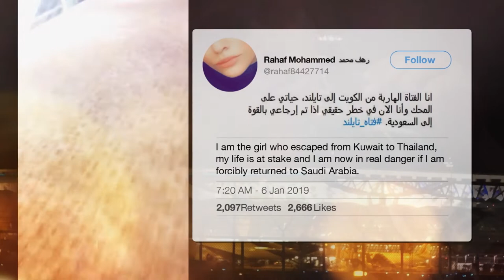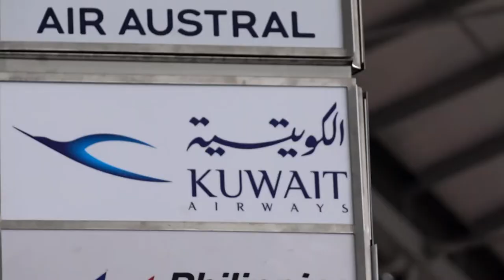Escape From Saudi | Trailer | Available Now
Having renounced Islam, 18 year-old Rahaf Al Qunun made global headlines as she fled Saudi Arabia. This powerful investigation explores the plight of Rahaf and other Saudi women attempting to escape persecution.

When eighteen-year-old Rahaf Al Qunun decided to renounce Islam, an action that is punishable by death in Saudi Arabia, fleeing the country became her only option. As her family slept, she planned her route to Australia. After being stopped in transit in Bangkok, she barricaded herself into a hotel room for several days, making headlines around the world as she shared her plight on social media. ABC Four Corners' Sophie McNeill was the only journalist to join Rahaf in the hotel room she refused to leave without asylum. Exposing the most intimate moments of Rahaf's terrifying journey, along with other women's equally treacherous stories, this dramatic investigation reveals the immense dangers Saudi women face when fighting one of the world's most conservative societies.